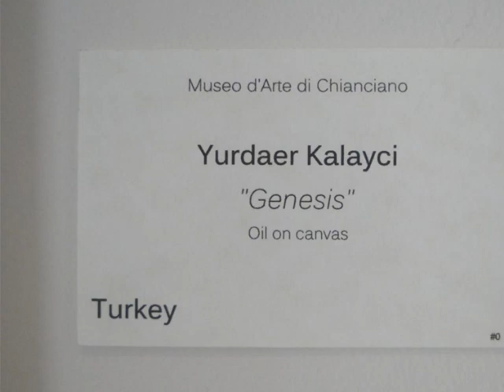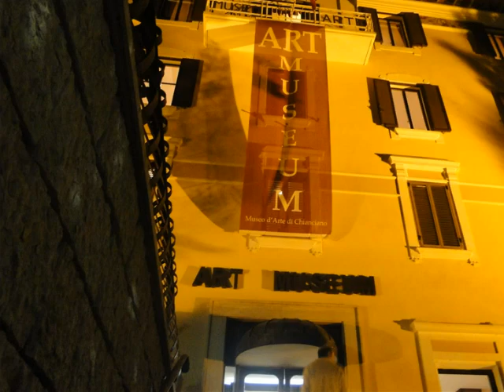Karel's Biennale 03